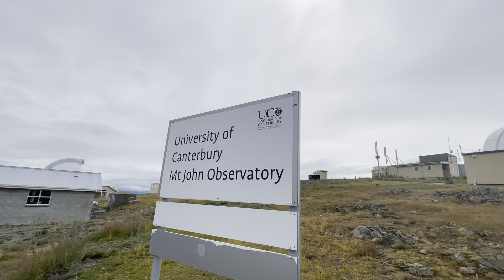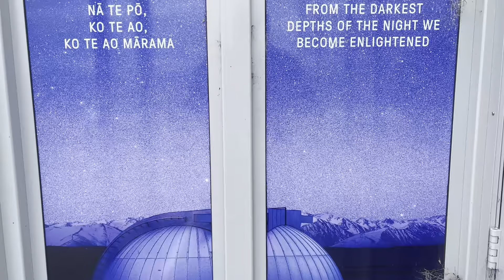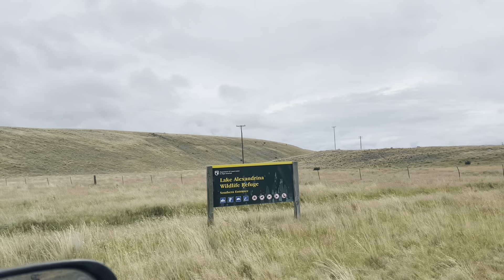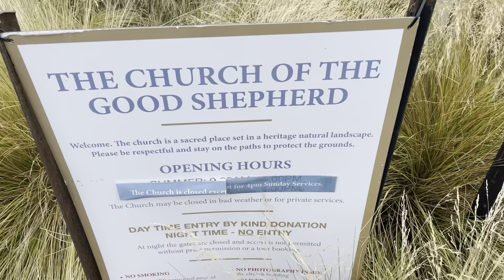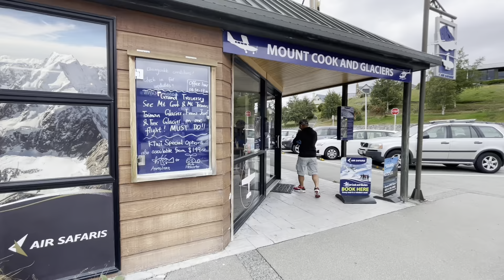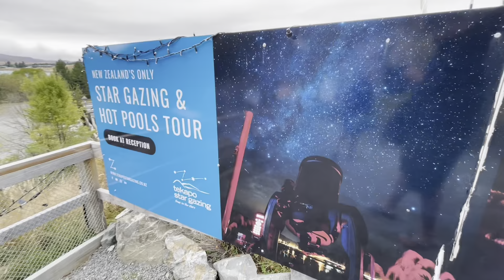Lake Tekapo - Bisdak NZ